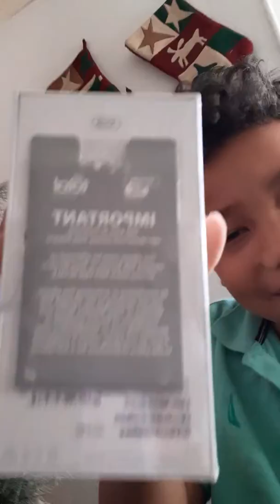Giving away a iphone 6s:0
Thank u for five subs